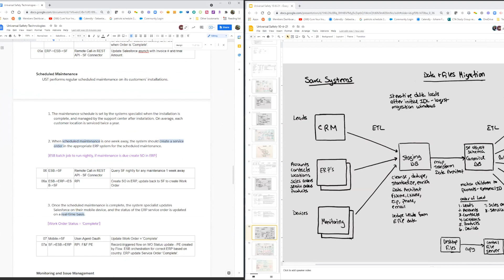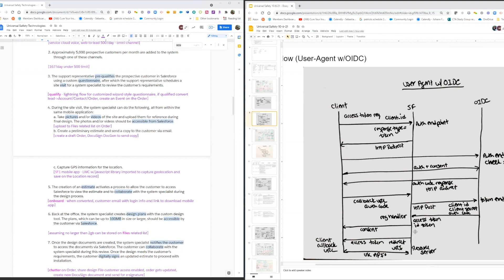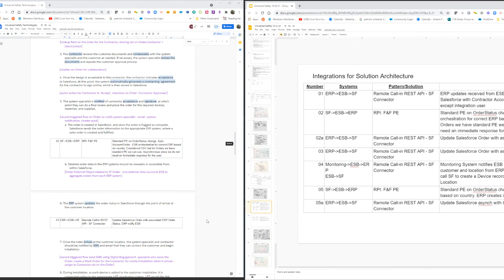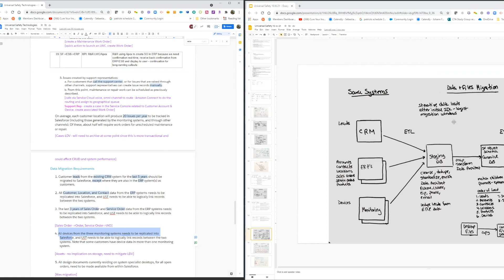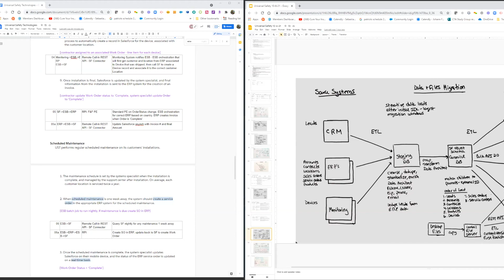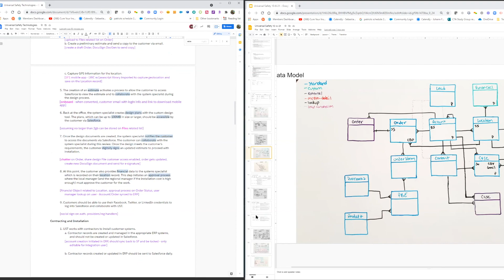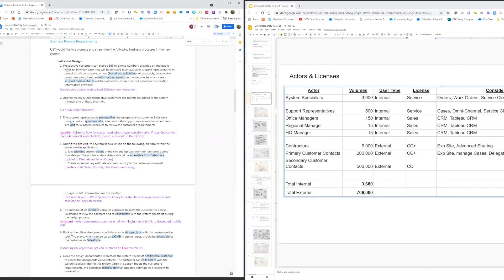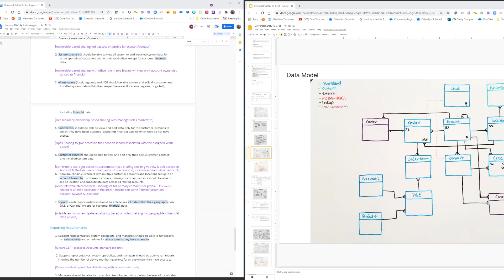Melissa Shepard - Universal Safety - Q&A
Melissa Shepard is a Salesforce Certified Technical Architect. This mock was recorded before her CTA board review board in Oct 2021 with GoF.